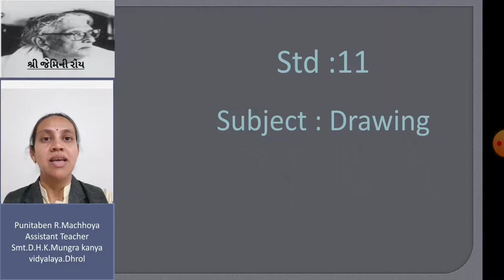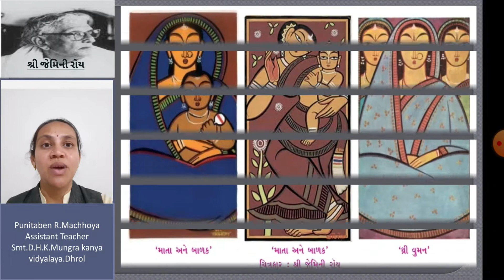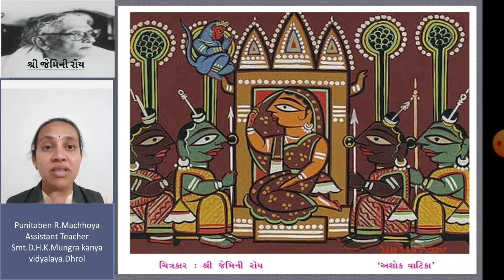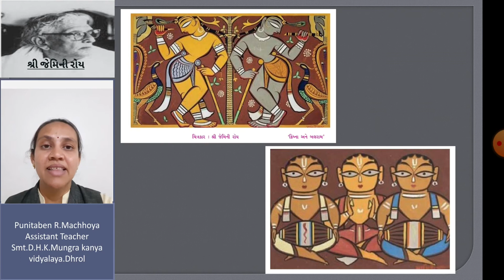ધોરણ - 11 - ચિત્ર - ભારતના નામાંકિત ચિત્રકારો - શ્રી જેમિની રોય - Punitaben R. Machhoya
ધોરણ - 11
ચિત્ર
ભારતના નામાંકિત ચિત્રકારો
શ્રી જેમિની રોય

Lecture by...
Punitaben R. Machhoya
Assistant Teacher